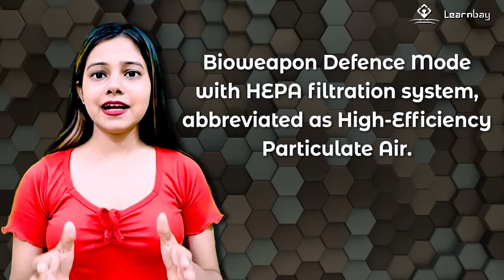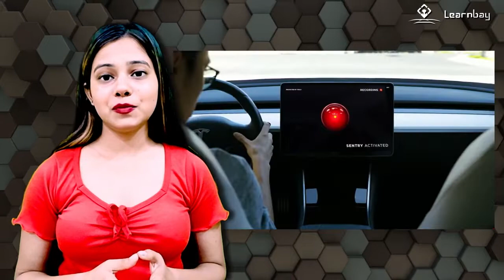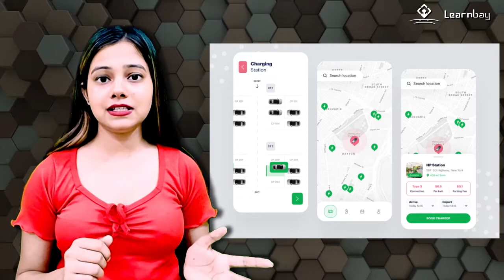Data Science in EV Production | Is TATA Better Than Tesla? | Can TATA Become India's Tesla?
You are watching "Data Science In EV production" now !

Electric cars are no longer something that is hard to imagine. More and more EVs are showing up on our roads. And one can't talk about electric cars (EVs) without bringing up Tesla. The way people see EVs on the market has changed because of Tesla.

One Indian company is getting ready to go head-to-head with Tesla. This is the Tata group. Tata Group of Companies is working hard to change the way EVs are made and sold in India.

Data Science In EV production | Is TATA Better Than Tesla? | Can TATA Become India's Tesla |Learnbay

📞 Schedule a free call with our expert for Career Counselling & Profile Review